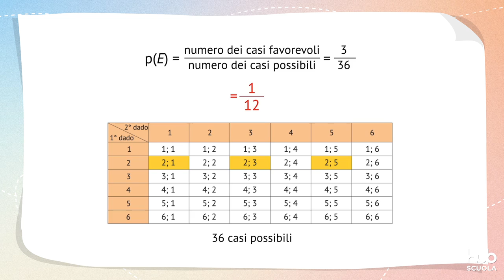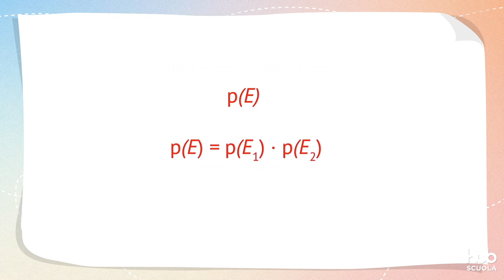Videolezione - La probabilità composta di eventi indipendenti